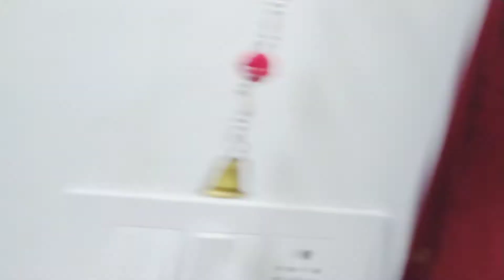Bhat notne ki rasam vlog ll mamta soni vlogs ll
mamta soni vlogs